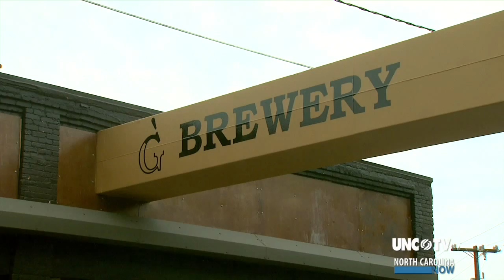Greensboro South End Rebirth | NC Now Short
The railroad tracks that split downtown Greensboro seems to be a boundary where the North End is developed and vibrant and the South End has sat economically stagnant...until now.  Kelly McCullen reports.